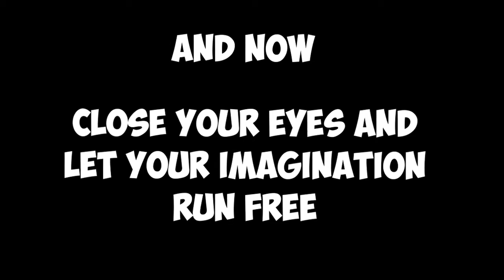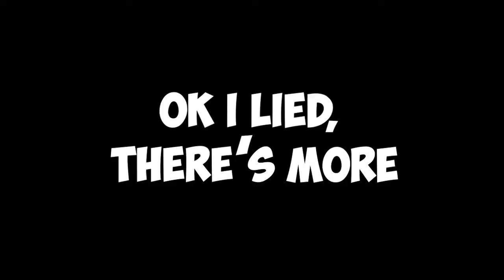SO MUCH RAGE | Getting Over It Compilation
A short compilation of some of the best bits from my first time playing Getting Over It :D